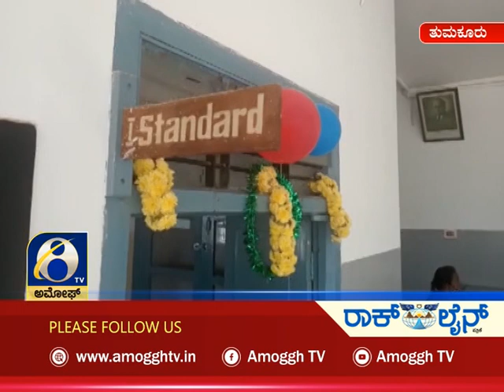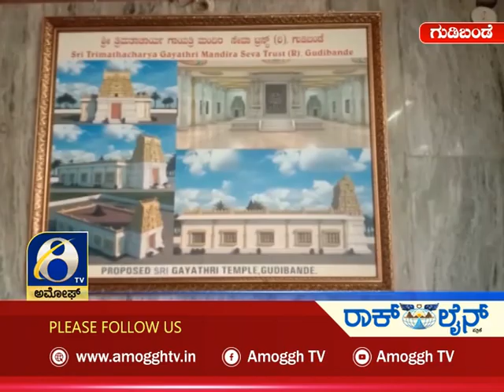ಅಮೋಘ್ ನ್ಯೂಸ್ Amoggh News I 8pm 25-10-2021 | Amoggh TV